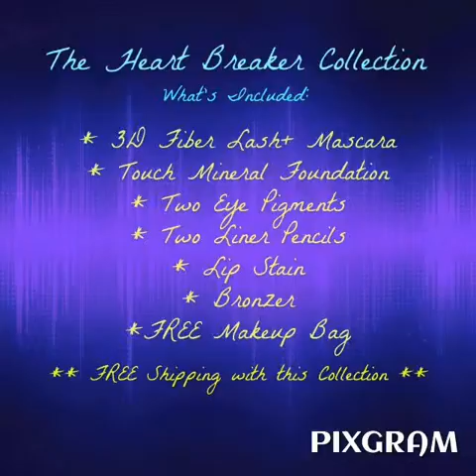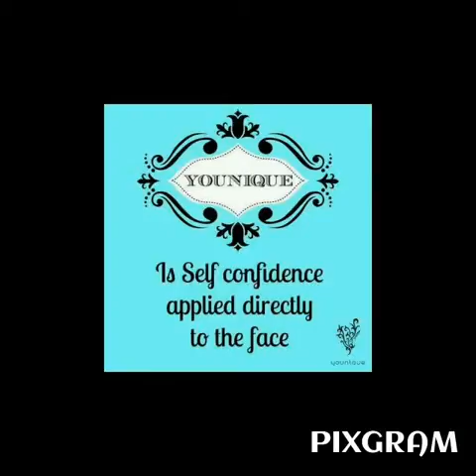Younique's Heartbreaker Collection